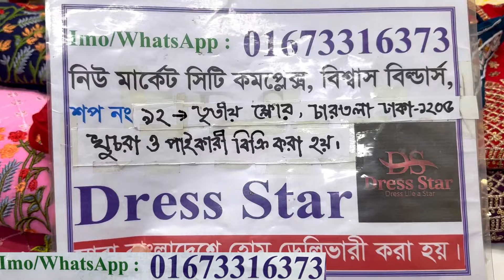অর্ধেক দামে লাক্সারি পাকিস্তানি ভার্সন থ্রিপিস,পদ্মজা ড্রেস,গাউন | Readymade three piece,gown 2024